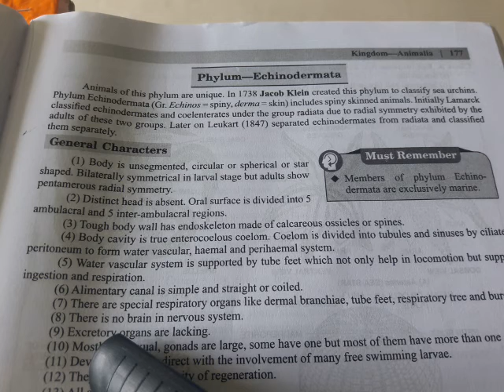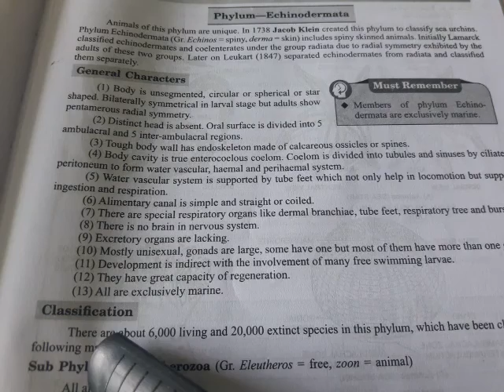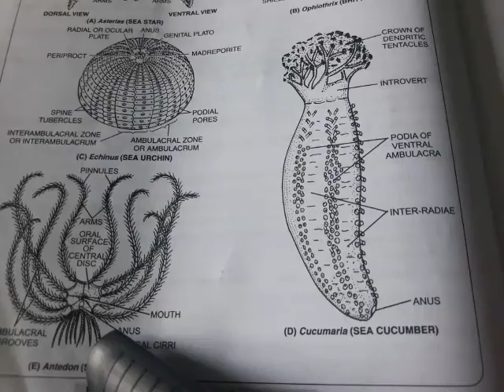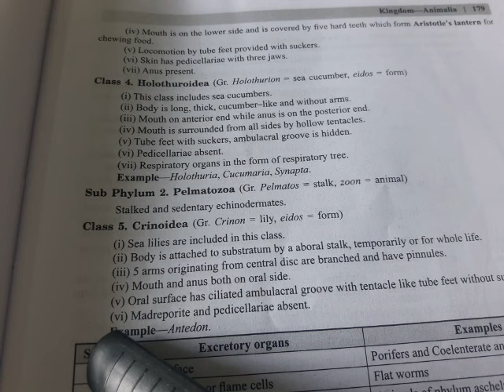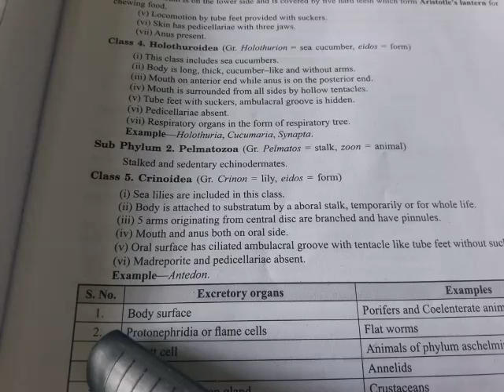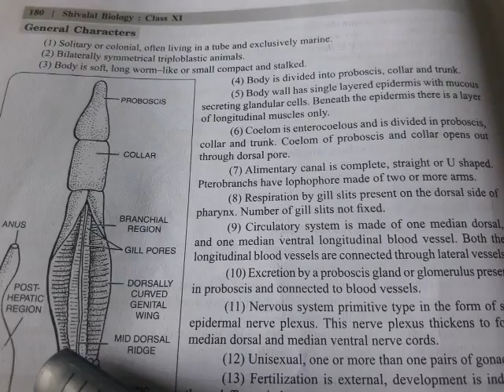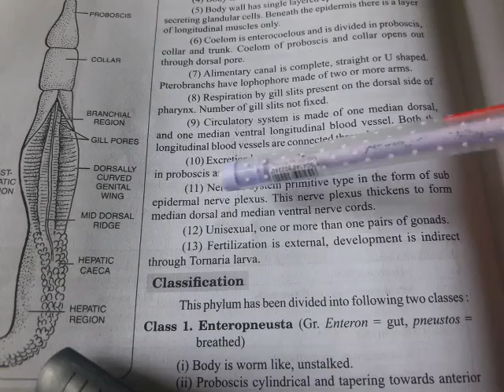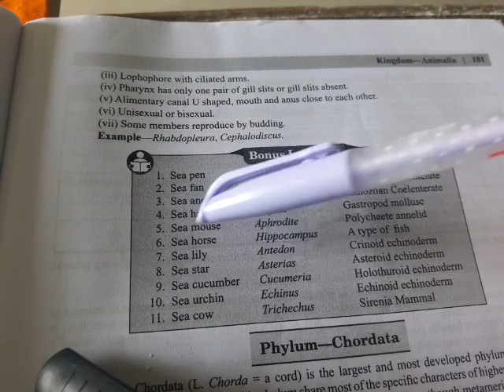class 11 bio em ch 7 animalia